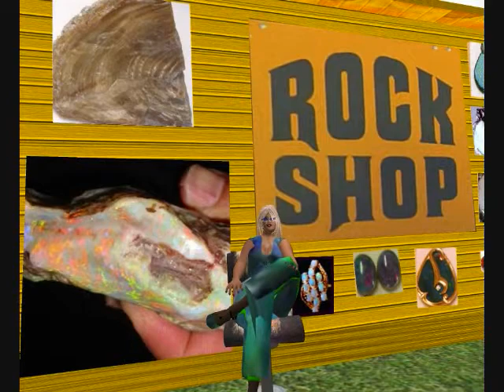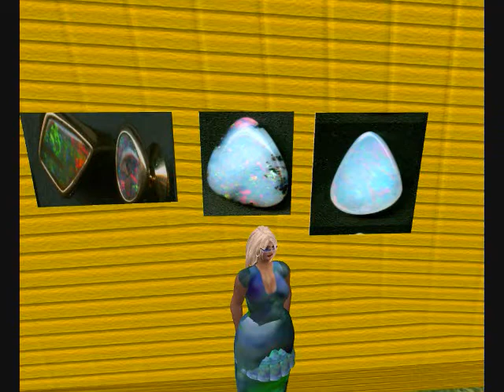October's birthstone the opal